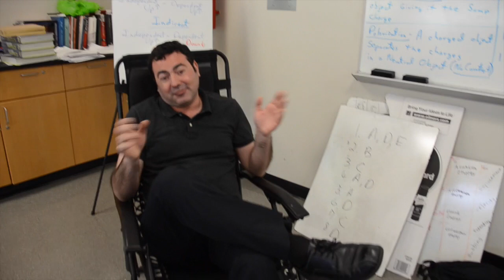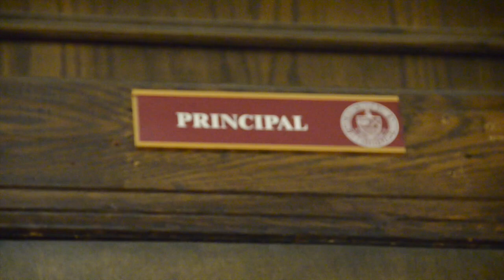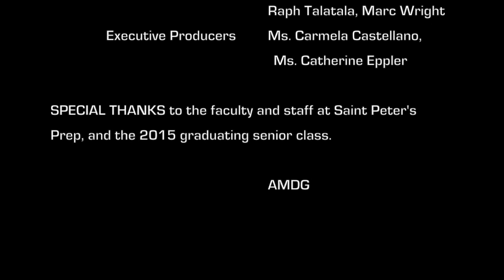A Journey Into the Minds of Saint Peter's Prep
Saint Peter's Prep 2015 Senior-Faculty Dinner Video.